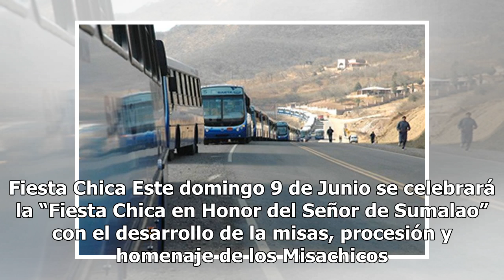SAETA dispondrá un servicio especial por la fiesta del Cristo de Sumalao